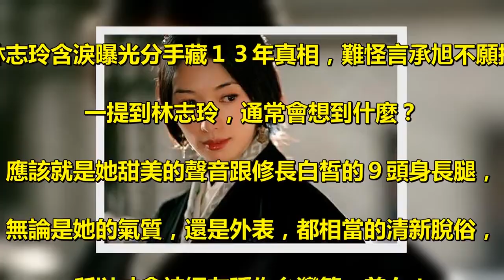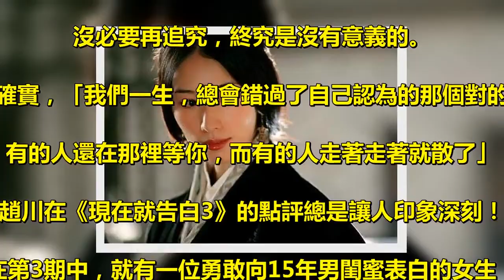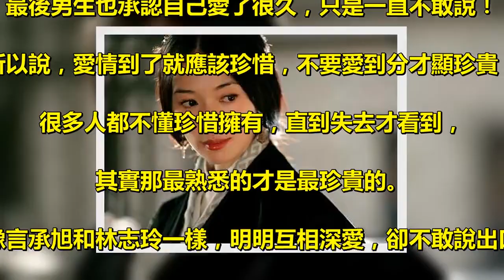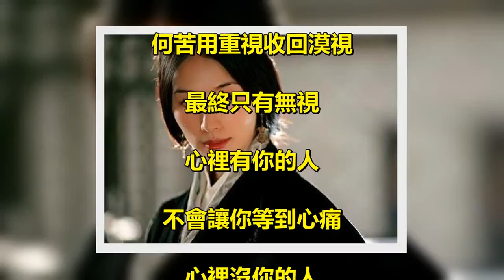林志玲含淚曝光分手藏１３年真相，難怪言承旭不願提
林志玲含淚曝光分手藏１３年真相，難怪言承旭不願提 . 一提到林志玲，通常會想到什麼？ . 應該就是她甜美的聲音跟修長白皙的９頭身長腿，. 無論是她的氣質，還是外表，都相當的清新脫俗，. 所以才會被網友稱作台灣第一美女！ . 就大家所知道的，她從模特出身，. 也在2007年與梁朝偉合作《赤壁》正式進軍影視圈。 . 她借著清純靚麗的外貌和精湛的演技，. 把許多人心目中的女神位子給拿下！ . 但是，說到林志玲在娛樂圈實力，. 不僅僅只有演藝方面，連她的人品和才華也不再話下。 . 不過，雙商爆表林志玲，也會在愛情路上栽跟頭。 . 她和言承旭的戀情，可謂是轟動一時。 . 據《聯合報》報導，之前多數命理師看好言承旭、. 林志玲復合後，最快去年就能修成正果，沈嶸卻持不同看法，. 變成命理界異數，如今2人不僅無疾而終，還漸行漸遠，. 沈嶸心疼林志玲，「言承旭很假，玩弄林志玲，. 林志玲對他是真愛，但言承旭是在耍她，我為林志玲打抱不平」。 . 至於他之前曾鐵口直斷鈕承澤前世就有性暴力傾向，. 被網友酸爆，沈嶸對此淡然處之，. 甚至再度斷定鈕承澤難逃此劫，此事無解，. 「沒辦法，他做的壞事就要承受報應」。 . 還記得林志玲不小心摔斷了胸部六根肋骨的時候，. 言承旭就不顧公司的阻撓，私自去看望了林志玲。 . 不過，他倆還是沒能走到最後！ . 話說回來，林志玲和言承旭的這段戀情也是分分合合長達5年，直到2005年才分手。 . 分手後，言承旭把林志玲放在心底，. 林志玲同樣也沒忘記過言承旭。 . 可見，他倆真的愛得很深，. 可惜家人及世俗不能接受他們兩個在一起。 . 確實，當時林志玲和言承旭的這段姐弟戀被曝光之後，. 就被許多人不看好，言承旭的公司更是百般阻撓。 . 後來林志玲也含淚說出了分手的真相：. 很大部分是因為自己的家人不同意，但她不過是在保護言承旭罷了，. 難怪言承旭始終不願意提及！ . 對此，就有不少人表示很心疼林志玲，如今她已經43歲了，卻還是單身。 . 不過，正如趙川所說的：有些人錯過就錯過了，. 沒必要再追究，終究是沒有意義的。 . 確實，「我們一生，總會錯過了自己認為的那個對的. ，有的人還在那裡等你，而有的人走著走著就散了」，. 趙川在《現在就告白3》的點評總是讓人印象深刻！ . 在第3期中，就有一位勇敢向15年男閨蜜表白的女生，. 最後男生也承認自己愛了很久，只是一直不敢說！ . 所以說，愛情到了就應該珍惜，不要愛到分才顯珍貴，. 很多人都不懂珍惜擁有，直到失去才看到，. 其實那最熟悉的才是最珍貴的。 . 別像言承旭和林志玲一樣，明明互相深愛，卻不敢說出口。 . 林志玲曾說要嫁黃渤這樣的溫暖又踏實的好男人，. 而黃渤也曾祝福林志玲早日找到自己的真愛，林志玲聽完很感動。 . 感情，別給不懂珍惜的人。 . 若總被忽視，又何必作賤了自己 . 若不被珍惜，又何必苦苦去維繫 . 學會放棄 . 是灑脫離開的美麗，更是自信的魅力 . 時間 . 不要浪費在沒有價值的事情上 . 感情 . 不要傾注在不懂珍惜的人身上 . 有些主動，別人不理就算了 . 有些在乎，他人不覺就罷了 . 何必用真心換來傷心 . 最後只剩寒心 . 何苦用重視收回漠視 . 最終只有無視 . 心裡有你的人 . 不會讓你等到心痛 . 心裡沒你的人 . 等再久也是沒有用 . 沒有人值得，你把身段一再放低 . 你是唯一，必須要有自信的魅力 . 你很珍貴，所以要活得很高貴 . 祝福志玲姐姐早日找到值得託付終身的人！ . 也祝福全天下有情人，珍惜自己的幸福！ .